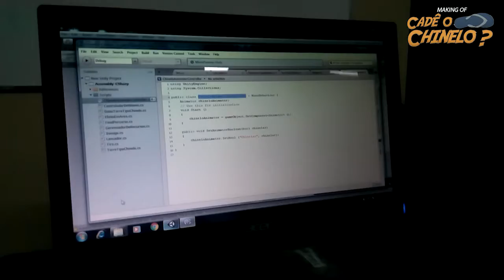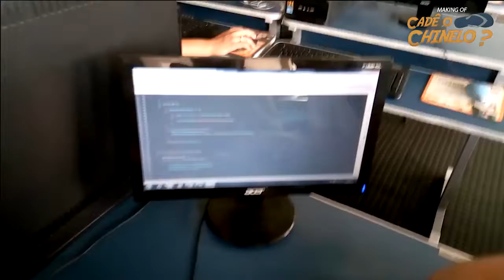Cadê o Chinelo - Making of